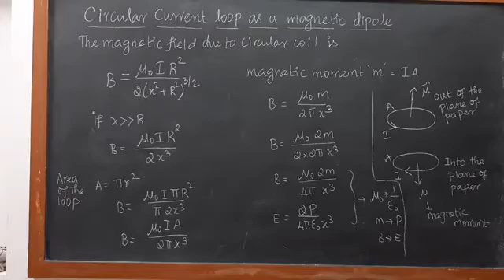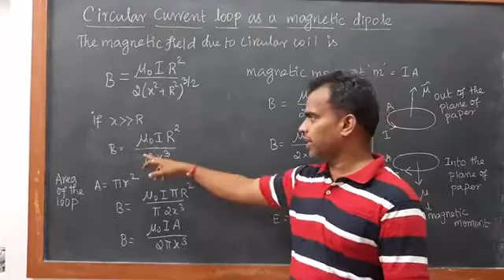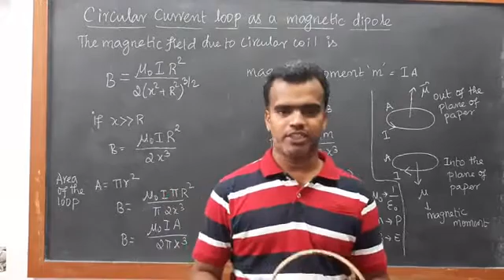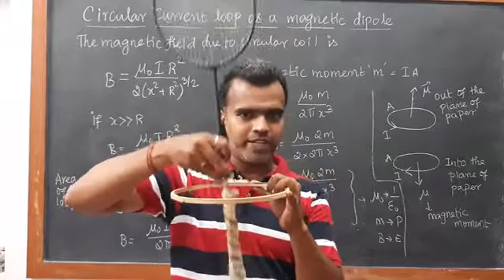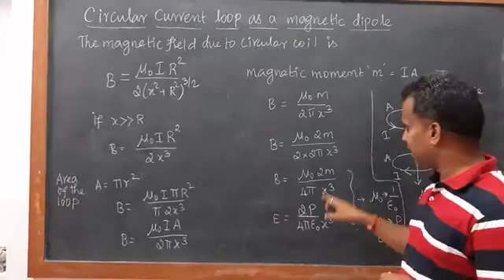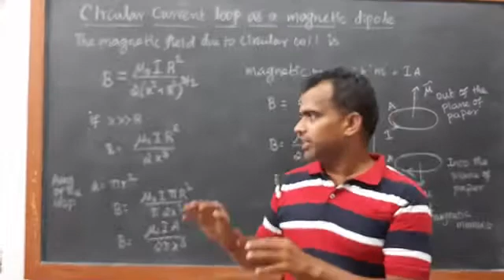Class 12 - Circular current loop as a magnetic dipole tamil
Circular current loop as a magnetic dipole tamil